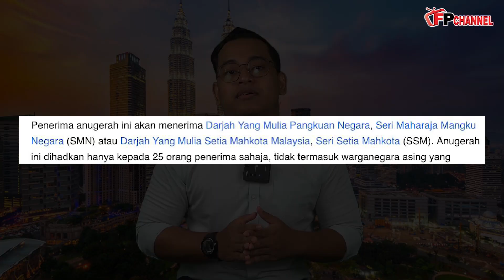Siapa Je Boleh Dapat Gelaran TUN?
Tun ni adalah anugerah gelaran tertinggi dekat Malaysia yang hanya boleh dikurniakan oleh Yang di-Pertuan Agong yang setaraf dengan gelaran "Lord" di United Kingdom.